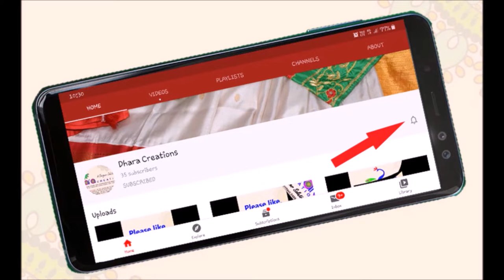Dhara Creations Channel Teaser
We are clothing brand and into customised outfit making. Showcasing here some of our customised wedding outfit and couple wedding and couple garba dresses with some happy client moments..

We assure you the best assistance for clothing... please live us your comments to understand your views and expectations from us...